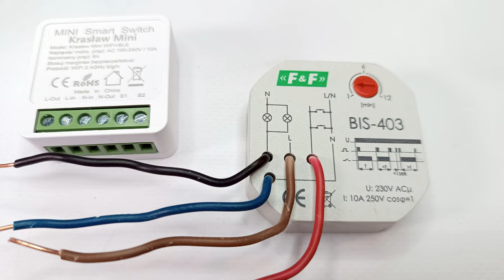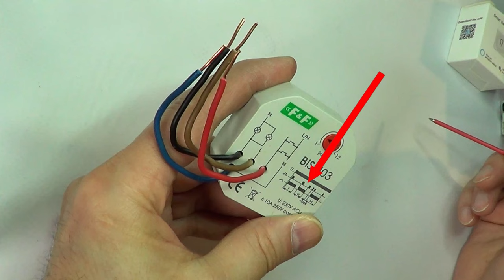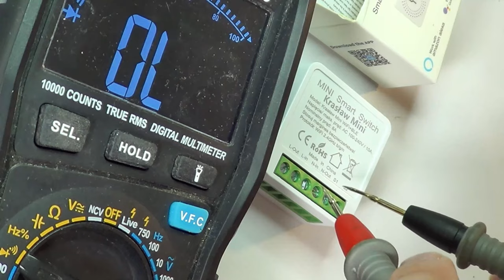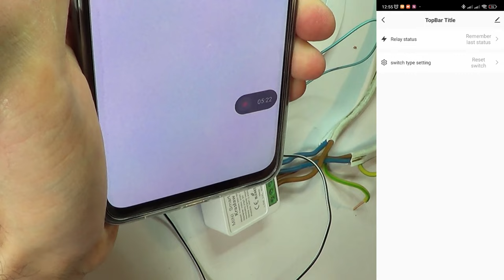Bistabilne zamiast schodowych.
Przekaźniki bistabilne i Smart Switche - steruj wygodnie światłem z wielu miejsc! (Łatwy montaż!)
Jak podłączyć przekaźniki bistabilne i tak zwane smart switche  - schematy, model na stole, połączenia w puszkach.

Szukasz sposobu na wygodne sterowanie oświetleniem w domu?
Wyłączniki schodowe i krzyżowe to proste i tanie rozwiązanie!
Dzięki nim możesz włączać i wyłączać światło z różnych miejsc.

Ten film krok po kroku pokaże Ci, jak zamontować takie łączniki:

✅ Od podstaw - nawet jeśli nie masz doświadczenia z elektryką!
✅ Z czytelnymi schematami - wszystko będzie jasne i zrozumiałe.
✅ Na modelu - łatwiej zrozumiesz działanie układu.
✅ Z pokazem połączeń w puszkach - montaż będzie szybki i bezproblemowy.

Film jest przeznaczony dla początkujących, więc:

✅ Wszystko jest jasno i prosto wyjaśnione.
✅ Tempo jest dostosowane do osób, które uczą się od podstaw.
✅ Nawet skomplikowane zagadnienia elektryczne stają się proste do zrozumienia.

0:00 Wstęp
0:29 Funkcja samoczynnego wyłączenia
0:48 Przekaźniki bistabilne
0:57 Łącznik dzwonkowy - monostabilny
1:27 Podłączenie bistabilnego na przykładzie BIS-403 - schemat
2:45 Działanie w praktyce
2:54 Podłączenie w puszce
3:15 Schemat
4:04 Podłączenie kolejnego łącznika dzwonkowego
5:43 Smart Switch - Tuya
5:56 Dołączona instrukcja...
6:08 Schemat
6:44 Parowanie z aplikacją
6:54 Podłączenie
7:16 Działanie z aplikacją
7:42 Konfiguracja dla łączników dzwonkowych
8:35 Podłączenie w puszkach
10:18 Działanie

W filmie wykorzystałem:
F&F BIS-403
Łączniki dzwonkowe